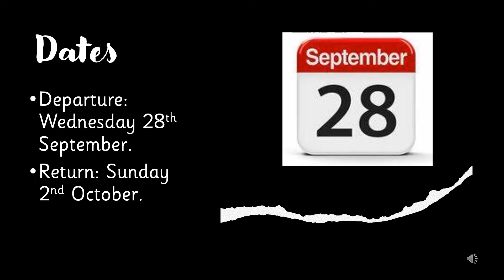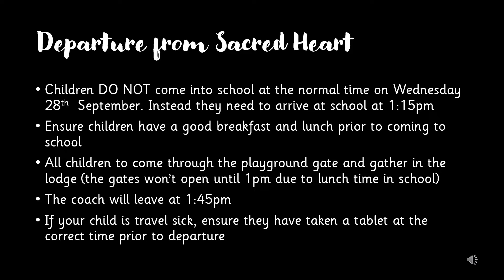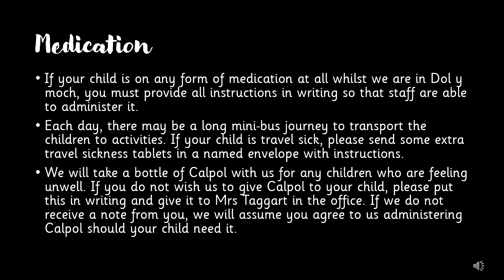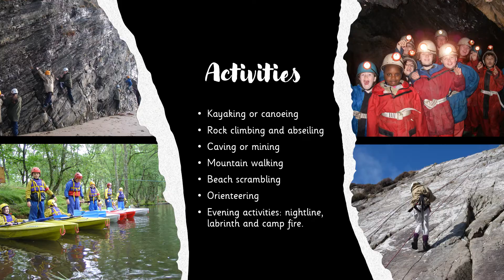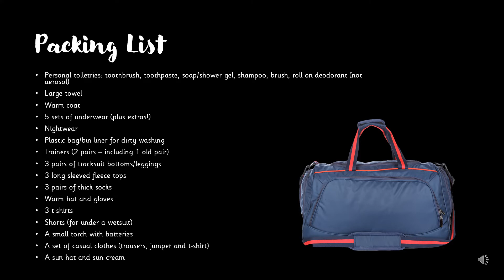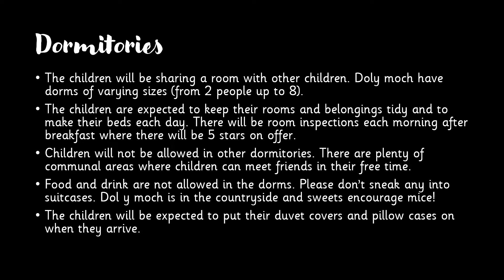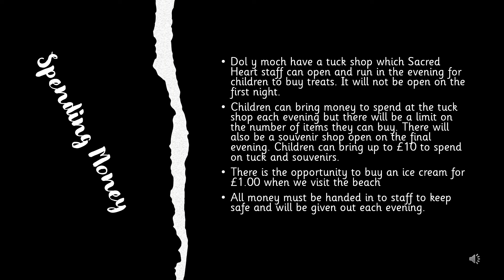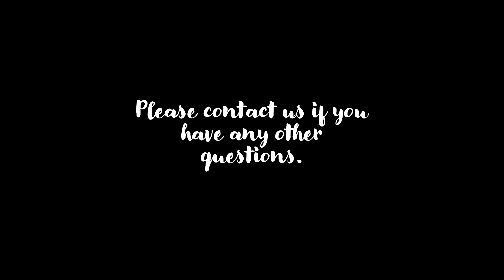Dol y Moch Information for Parents